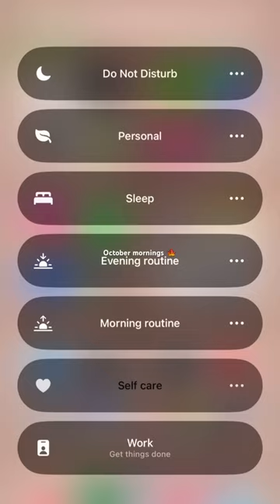October morning mini reset 🍁 resetwithme morningroutine #